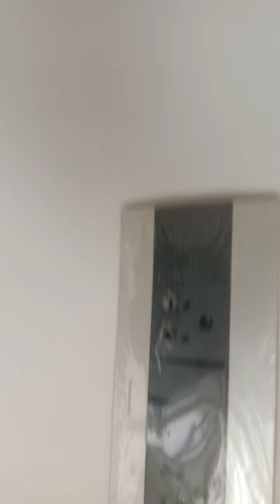Central Park Flower Valley Plot ! Flet ! Appartment ! Floor! Villa 500Acers Project South of Gurgaon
Locational Advantages of South of Gurgaon (Sohna):
Why choose South of Gurgaon (Sohna):
1) Proximity to Industrial Development of IMT Sohna
2) Great Connectivity & proximity to Rajiv Chowk on NH-8, Multinational company’s offices, Malls & Hospitals of Sohna Road with Elevated Corridor, Delhi Mumbai Expressway, KMP Expressway, Golf Course Extn Road, Manesar.
3) 1,483km-long, 100 billion dollar Delhi-Mumbai Industrial Corridor (DMIC) runs close past South of Gurgaon
4) Educational Hub with GD Goenka, KR Mangalam, Pathways, Amity, Institutes huge complexes.
5) Great Hospitality with 5 star hotels like Westin Sohna, Radisson, Lemon Tree, Taj Sohna, Country Inn and many more
6) Close Proximity to Gurgaon.
7) all big developer brands like Godrej, Signature Global, Central Park, Raheja and many more.
8) 10% - 15% growth in prices every year from last 5 years.
9) South of Gurgaon is Affordable, high-quality housing at half the price
10) Brand new and latest construction
11) High Rentals due to high demand. Mix of Budget homes and Luxury homes
Options in South of Gurgaon:
Central Park – Flower Valley – Mikasa Plots
Signature Global – Global Park 2 & 3
Signature Global – Global Park 4 & 5
Godrej Serenity

Locational Advantages of Golf Course Extn Road:

Why choose Golf Course Extn Road:
1) Located in the surroundings of Gurgaon’s most prime locations like Golf Course Road, DLF, prominent sectors of Gurgaon, Sohna Road.
2) Well connected with Rapid metro and NH 8.
3) All high end premium apartments with starting budget of 2 cr till 12 cr.
4) Super Luxury apartments like Trump Towers, Golf Estate, Marbella Villas, Hyatt Residency with budget starting 7 cr.
5) Well developed Educational Institutes like DPS Intenational school, St Xaviers, Heritage School and many more
6) Well developed Markets, Malls, Shopping complexes, Multiplexes, Food courts and Restaurants.
7) Upcoming Metro route
8) 150 mt wide road with future plan of signal free connectivity
9) Proximity to top Multinational company’s offices and Cyber Hub
10) Great connectivity with Delhi, Faridabad, Gurgaon
11) all big developer brands like Emaar, M3M, Tata, Adani, Birla, Mahindra, AIPL, Ireo, Bestech, Ansal and many more
12)  30,000 families are already living on Golf Course Extn Road
13)  Most preferred location in Gurgaon for Investors and End Users
Options on Golf Course Extn Road:
• AIPL Joygallery – New Launch
• AIPL Joycentral – Resale
• AIPL Joysquare - Resale
• Birla Navya – New Launch
• Smart World – New Launch

Locational Advantages of New Gurgaon:
Why choose New Gurgaon:
1) proximity to Delhi's IGI airport & railway station.
Great connectivity to Delhi, Manesar & Gurgaon, Bhiwadi, Neemrana.
2) proximity to NH-8, Dwarka Expressway, Multi-Utility Corridor, KMP Expressway, Manesar, Pataudi Road.
3) future metro rail connectivity, and upcoming Rapid Rail.
4) all big developer brands like DLF, Bestech, Vatika, M3M, Godrej, Emaar, Raheja, SS.
5) complete mix of townships, condominiums, great schools, Markets, Malls, corporate offices, retail city centres, Five star Hotels and industrial parks in the region.
New Gurgaon is emerging as a realty hotspot due to the complete ecosystem of projects it offers like retail, residential and commercial.
6) more than 40,000 families already living in New Gurgaon.
7) High end projects like DLF Ultima, Bestech Grand Spa, DLF Primus has a starting range of Rs 1.75 cr.
8) High Rentals due to high demand. Mix of Budget homes and Luxury homes.
9) Fully developed commercial – like Vatika Town Square, Ameya Saphire 83, Iris Broadway, SS Omnia, Elan Miracle, with all big brands and restaurants.
10) Proximity to industrial development taking place in Manesar housing groups like Honda, Maruti, etc is another factor for growth.
Options in New Gurgaon:
M3M – Gold Rush, Sector 89, Gurgaon.
Bestech – SCO, sector 88, Gurgaon.